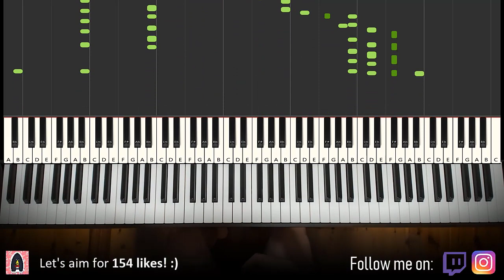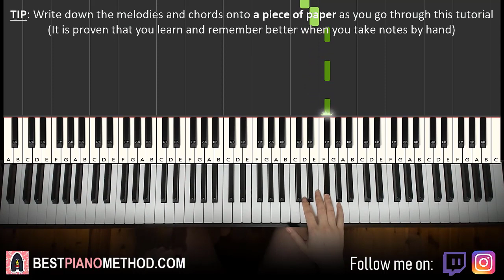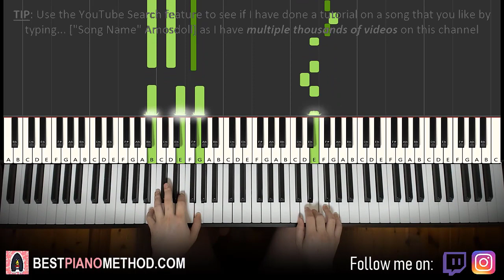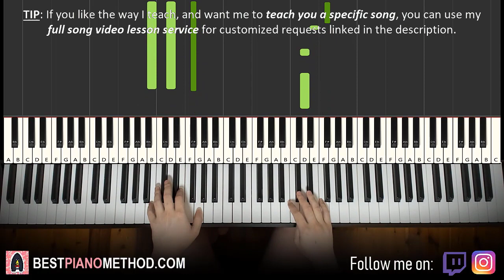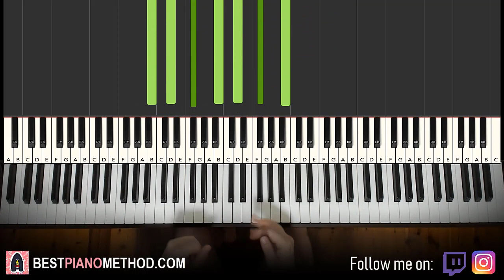Mario Judah - Die Very Rough (Piano Tutorial Lesson)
This is Amosdoll’s verbal step by step piano tutorial lesson on how to play Mario Judah - Die Very Rough on the piano.